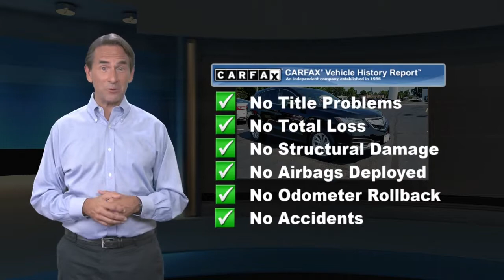Used 2017 Acura RDX w/Technology Pkg, Edison, NJ 10862P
WAS $26,995, EPA 27 MPG Hwy/19 MPG City! CARFAX 1-Owner, Excellent Condition. w/Technology Pkg trim. Nav System, Moonroof, Heated Leather Seats, Power Liftgate, Aluminum Wheels, All Wheel Drive. AND MORE!KEY FEATURES INCLUDELeather Seats, Navigation, Sunroof, All Wheel Drive, Power Liftgate Rear Spoiler, MP3 Player, Keyless Entry, Remote Trunk Release, Privacy Glass. Acura w/Technology Pkg with Crystal Black Pearl exterior and Parchment interior features a V6 Cylinder Engine with 279 HP at 6200 RPM*. Non-Smoker vehicle, Balance of Factory Warranty if applicable, WAS $26,995, EPA 27 MPG Hwy/19 MPG City! CARFAX 1-Owner, Excellent Condition. w/Technology Pkg trim. Nav System, Moonroof, Heated Leather Seats, Aluminum Wheels, All Wheel Drive. AND MORE!EXPERTS RAVE"Its steering feels light but precise, and overall handling is composed and secure when driving through turns. On the open highway, the RDX boasts low levels of road and wind noise, with an impressively comfortable ride." -Edmunds.com. Great Gas Mileage: 27 MPG Hwy.A GREAT TIME TO BUYWas $26,995.MORE ABOUT USWelcome to Open Road Honda your online source for quality pre-owned automobiles. Our finance sources can accommodate any buyer with problem credit quick approvals and comfortable terms make it easy to drive away in the car of your choice. Open Road Honda is a family owned and operated business that has been in business for years. Our customers are our extended family and we strive to give them the service and attention that they deserve.Horsepower calculations based on trim engine configuration. Fuel economy calculations based on original manufacturer data for trim engine configuration. Please confirm the accuracy of the included equipment by calling us prior to purchase.

[RLVID:5841:f89a5abb886dcc9d:e5eb6f219c9208b2:1]